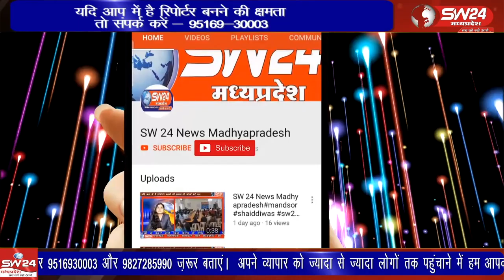पुलिस अधीक्षक अगम जैन के निर्देशानुसार अति.पुलिस अधीक्षक प्रेमलाल कुर्वे के आदेश के पालन में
पुलिस अधीक्षक अगम जैन के निर्देशानुसार अति.पुलिस अधीक्षक प्रेमलाल कुर्वे के आदेश के पालन में डीजे मालिकों की मीटिंग बुलाई गई